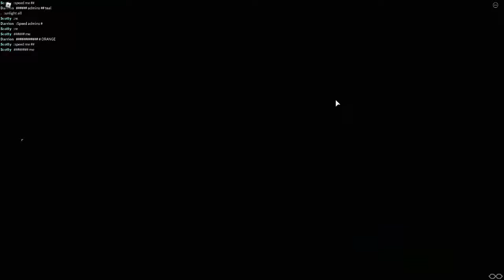Sweetener World Tour V2 | Trailer